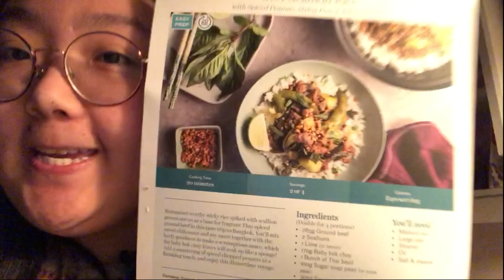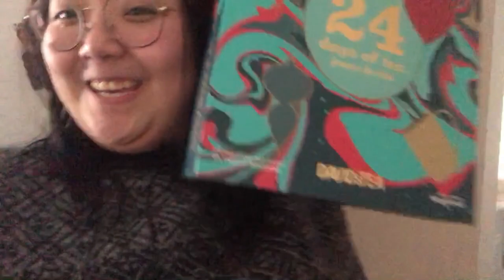Books and Cables Vlogmas 2020 - Week 1: Skógafjall Sweater, Cozy Knitter Advent Socks, Mariusgenser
Forgot to add images to video, so here’s all the Pinterest board with images of everything I referenced